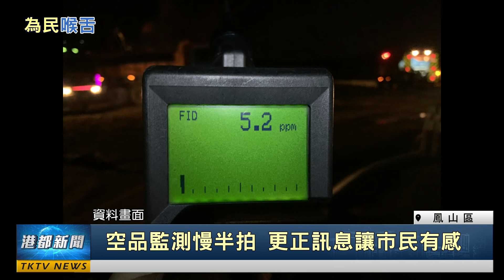為民喉舌|搜救犬功能強 黃文志籲發揮教育宣導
搜救犬功能強 黃文志籲發揮教育宣導

高雄市有全國唯一的搜救犬訓養中心，但編列的經費不到五十萬元，市議員黃文志認為搜救犬的救災功能應受到重視，希望市府能加強宣導；另外，針對岡山掩埋場大火，黃議員要求環保局的空品監測要更即時，並且嚴格的為空品把關。